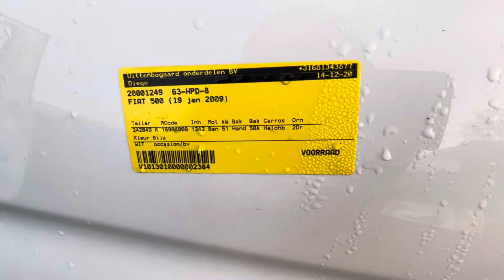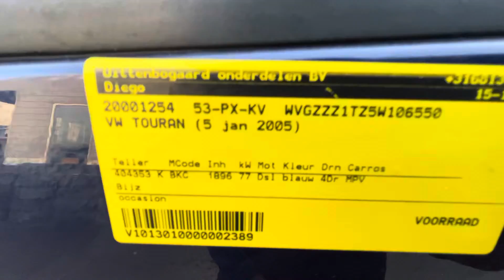Fiat 500. €3.000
ссылка в группу фейсбука.